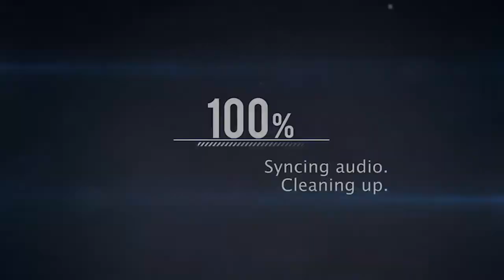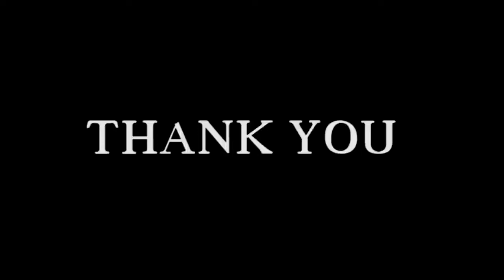Приколы, смех, розыгрыши. Начинаем 2018 ч.1